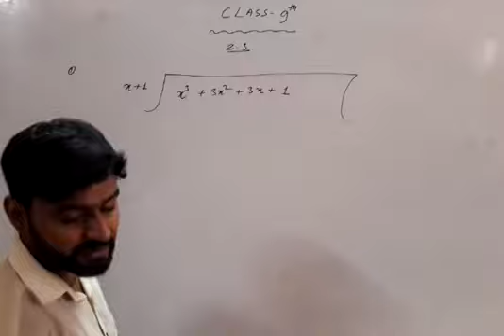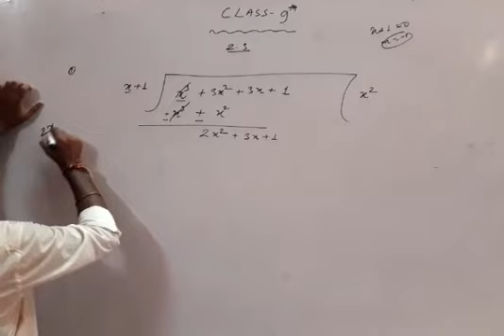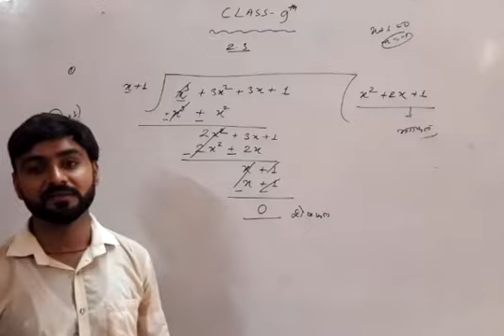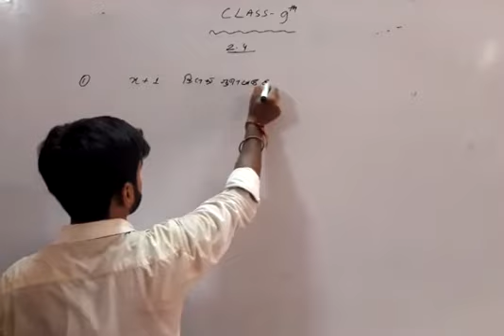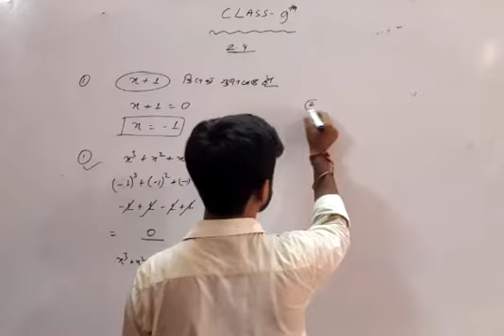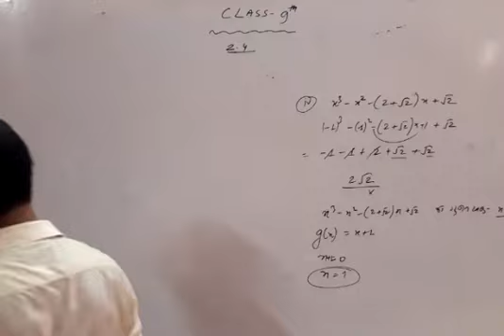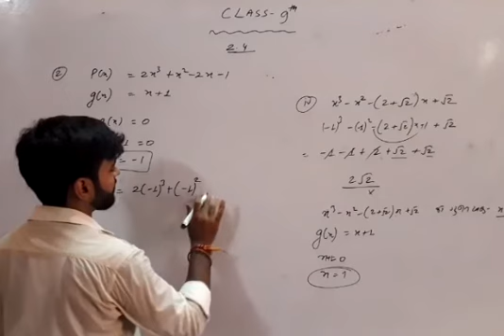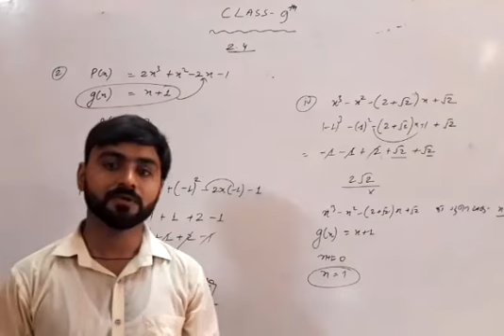Class 9th Math Exercise 2.3 Question 1&2